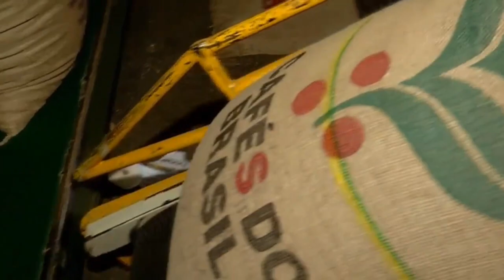MINISTÉRIO DA ECONOMIA DIVULGA DADOS DA EXPORTAÇÃO DO CAFÉ NA REGIÃO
| REGIÃO |